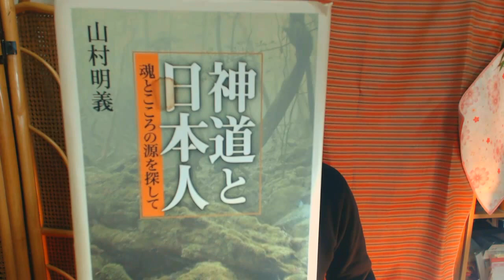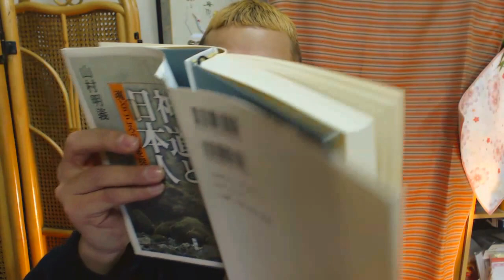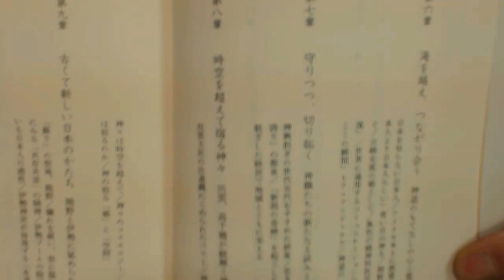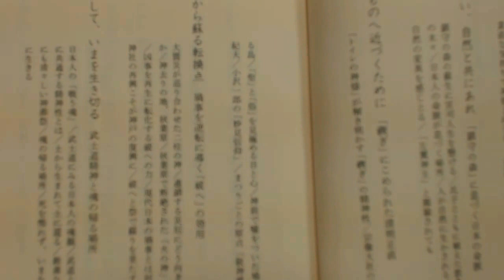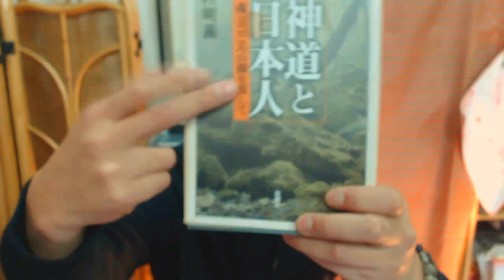第15冊 オススメ本（目次読み） 神道と日本人 山村明義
鎮守の森に「何かが宿る」と感じ、魂が帰る場所があると考える日本人。その精神性の根底にあるものとは何か―。原発事故や秋葉原事件の地元の古社をはじめ、ブームに沸く伊勢、熊野、出雲、さらに宮中祭祀の最奥まで二百人以上の神職を取材、この国の「本来の姿」を問うノンフィクション。

尊敬する吉田松陰先生の言葉
「私は教えることは出来ませんが共に学びましょう」

中学生の頃全国テストで最下位の僕が大人になり学ぶことの
楽しさ大切さを覚え、自己成長の為、学校では教えない社会、人生に
役立つ情報をインプットしながら同時にアウトプットする番組です。

共に学び、成長できたらいいな～♪